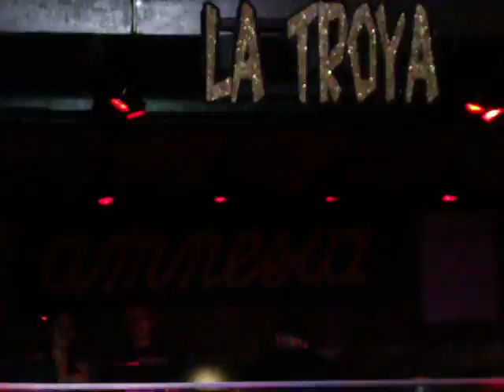Les schmitz troya 27 - 7 - 11